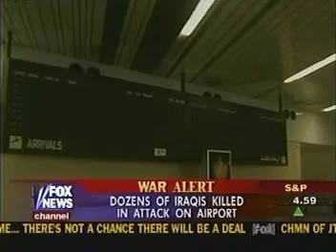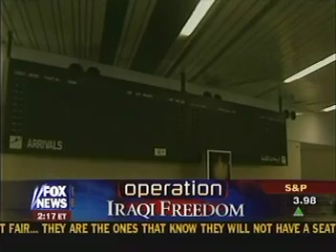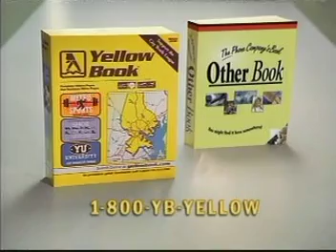War in Iraq - 71 Lights Out in Baghdad